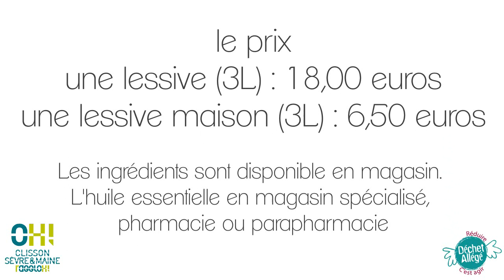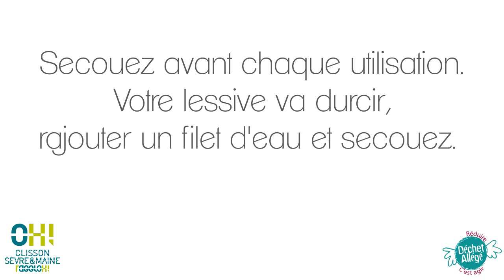TutOH Environnement n°2 : fabriquer sa lessive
Le service Environnement de Clisson Sèvre et Maine Agglo vous propose de fabriquer facilement votre lessive avec des produits naturels et sains.